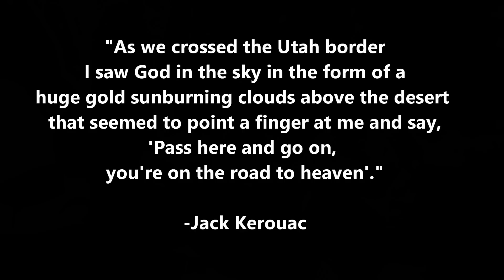A lap around America, Nevada & Utah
We head east from Austin Nevada and into Utah along US 50, the longest Road in America. We encounter more breath taking scenery, enough  Mormon Crickets, to make Stephen King break into a sweet.
 Our encounter with a back road motorcycles whose satellite Personal Locator Beacon may have saved his life after a accident in the backcountry.

Artlist Music
  Your love-Andrew Word
  Midsummer Sun-Vic Davi
  Independence-Ace
  Hillside Hop-Paper Planes
  As Sure as Dawn-Vic Davi
  The western wind-Ikoliks
  Get Gone-Zim Moran

Follow up on Facebook: John and Miriam’s Travel Vlog

Can-Am ON ROAD Brand Ambassador

Gear used:
*Trailer Hitch: Can Am Spyder Accessories.com
*Cup Holders on Spyder: Drink2go.com
*Helmets: HJC i90 & SHOEI RS 1200
*Jackets: Sedici, Revit & Fly High Viz
*Dash and Tank Bag: